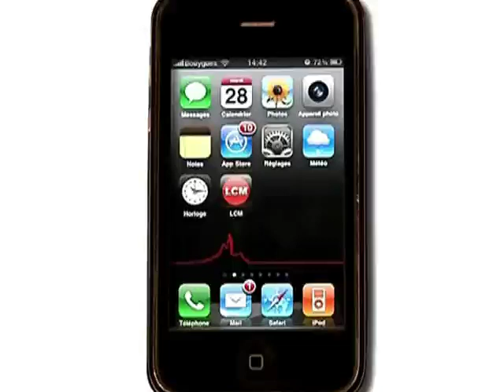OM: la passe de trois!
La cavalerie est arrivée à l'OM! Trois joueurs ont été présentés à la presse: Nicolas Nkoulou, Morgan Amalfitano et Jérémy Morel.

Sites webs/blogs, copiez cette vidéo avec le bouton "Intégrer" !